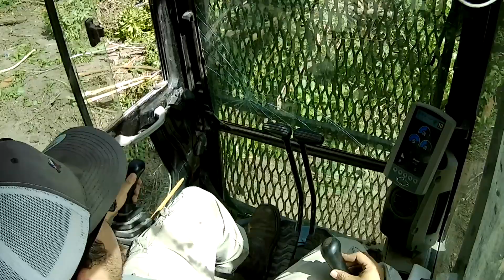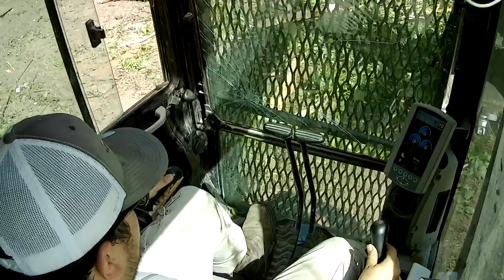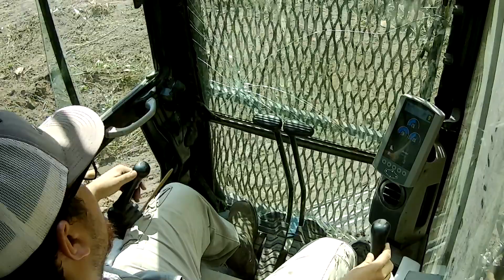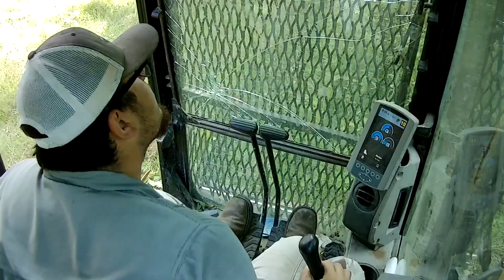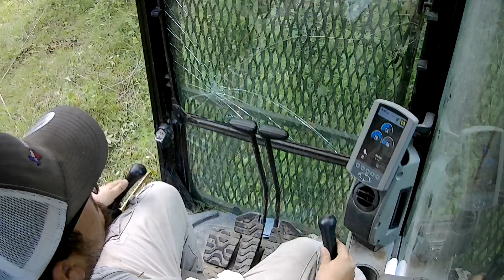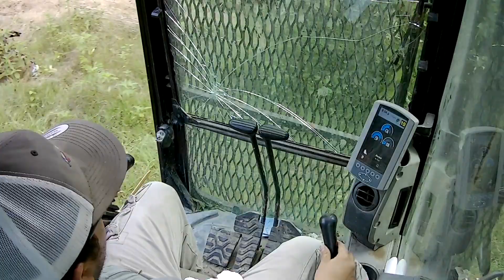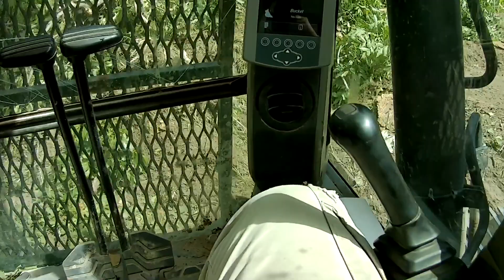CAT 316 el in cab view